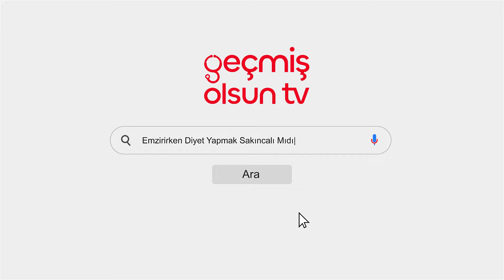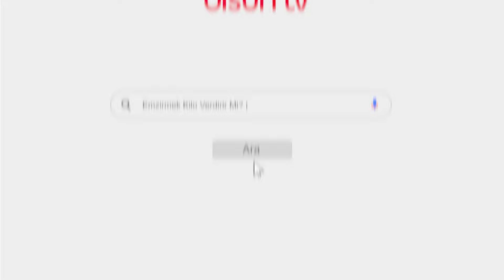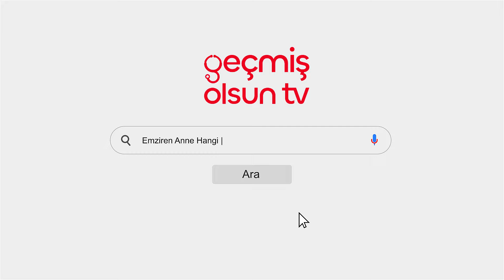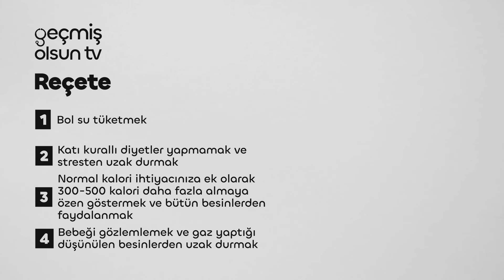Anne Sütünün Kalitesini Artıran Besinler | Uzm. Diyetisyen Ayça Alara Aycan